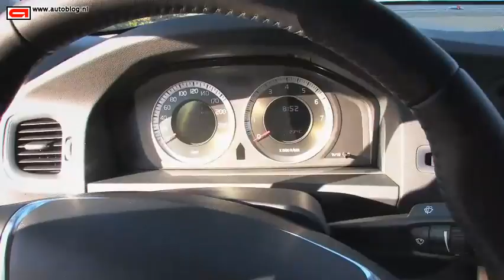Volvo S60 T6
We drive the all new Volvo S60, somewhere in Portugal. This new S60 is the result of a mission to show a new side of Volvo. Maybe even less boring?